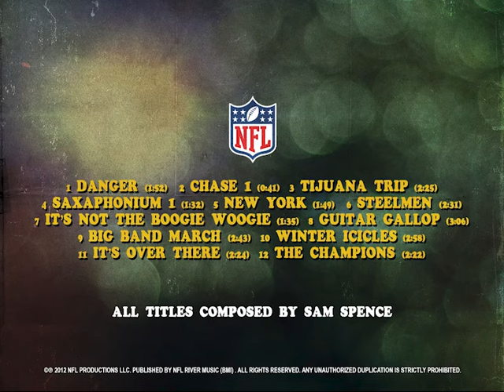It’s Not The Boogie Woogie · Sam Spence